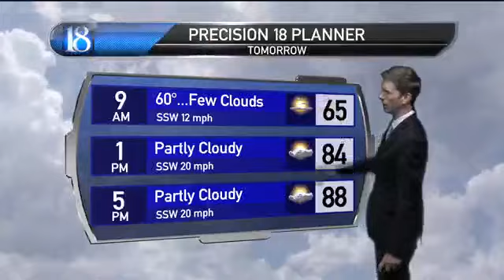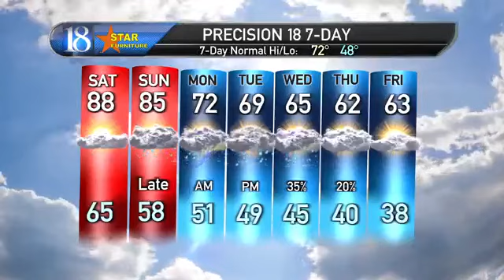Precision 18 Forecast (9/25/20): Very warm & windy weekend, then some rainfall & cool weather.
Very warm & windy weekend, then some rainfall & cool weather.